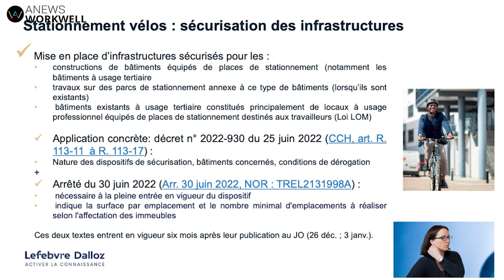Emplacements pour les vélos : nombre, surface, sécurité… Quelles obligations ? Avec Claire Touffait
Directeur de rédaction : Lionel Cottin
Directrice publicité : Marie-Christine Le Guellaut
Editeur : Agora Médias une activité d'Agora Managers Groupe

Emplacements pour les vélos : nombre, surface, sécurité… Quelles obligations ? Le point en 3’20 avec Claire Touffait, chef de rubrique en santé et sécurité au travail au sein des éditions Lefebvre Dalloz.